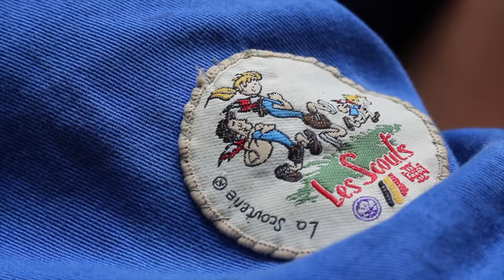Eclaireurs Grandmetz 2018